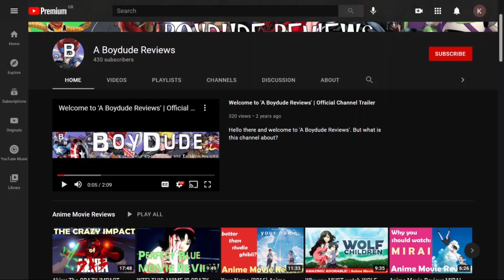Demon Slayer Season 2 Episode 3 LEFT US with TEARS and HEARTACE | Mugen Train Arc "Should Have Been"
You might need a tissue after this HEARTFELT episode of Demon Slayer: Kimetsu no Yaiba Season 2 Episode 3 "Should Have Been" Mugen Train Arc.